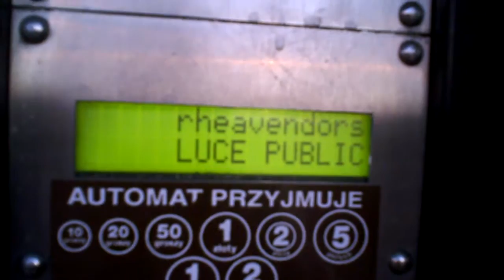Incredible Journey #77 - half-way through Poland to Warsaw.